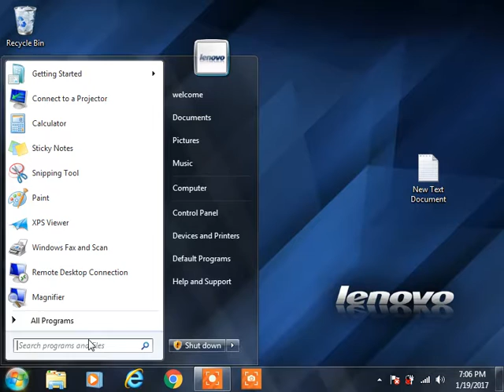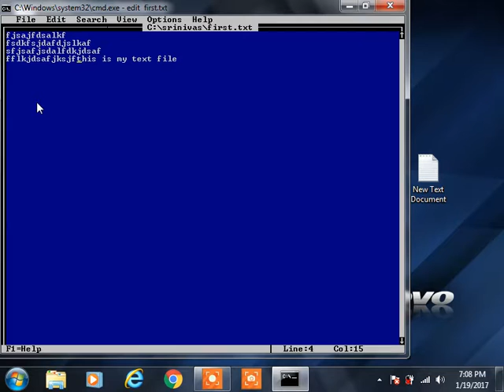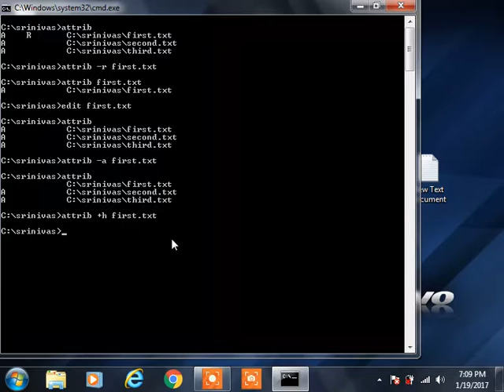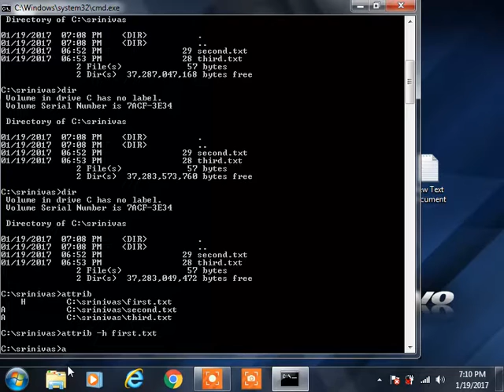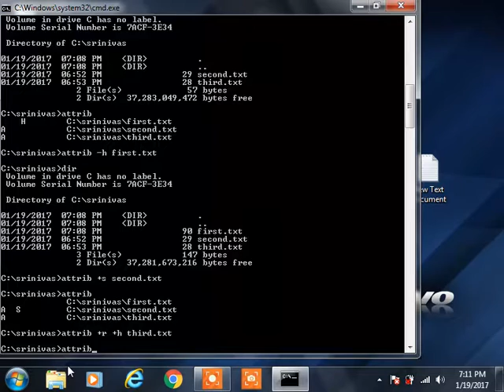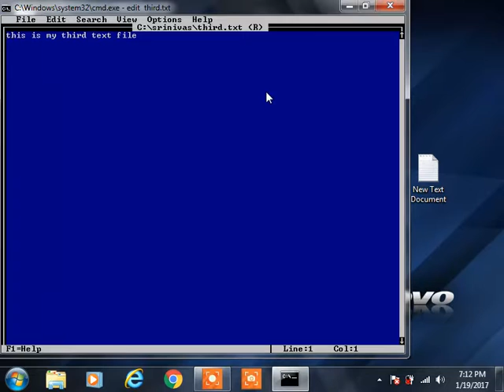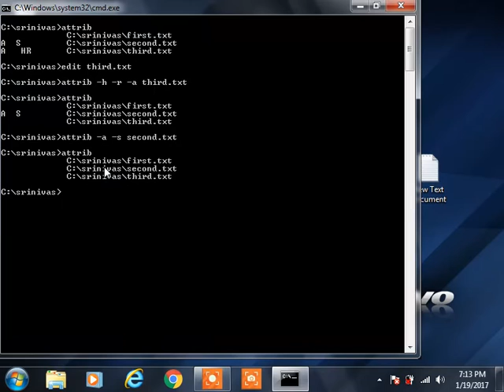attrib command in dos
attrib command in dos external commands: attrib is a command which is used to set an attribute to a basically we set r(read attribute),h(hide attribute),s(system attribute) '+' is used to set an attribute '-' is used to release from an attribute.

you can download alearningroom app form android play store